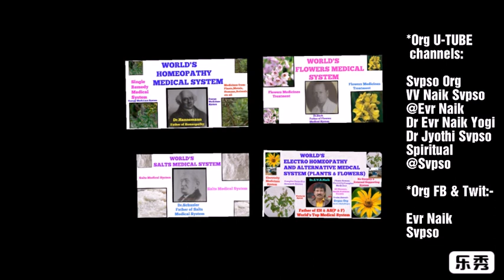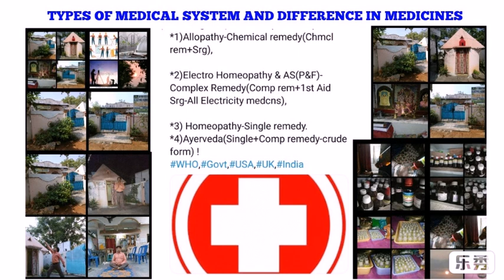Difference in Medical Systems | Medicines | Types of Medical Systems| Evr Naik | VV Naik Svpso India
Difference in Medicines and types of World  medical systems !

    *Wonderful video , wonderful true explanation given by one of the Great World's Doctor, Yogi, Vasthu Engg Expert , Adviser of international non profit organisation, Golden TS, Swach Bhartah, Golden Hindusthan/India !

   Uploaded by SVPSO international non profit organisation Experts teams, Miryalaguda, Nalgonda Dist, TS, Golden India  for global people awareness !

*KNOW ABOUT SVPSO ORG, ELECTRO HOMEOPATHY & ALTERNATIVE MEDICAL SYSTEM, SCI VASTHU, SCI YOGA MEDITATION & GOLDEN LIFE PROGRAM BY SVPSO INT ORG:-

👏*THE SVPSO INT NON PROFIT ORG has cured thousands of diszs/Pts(M/F/Kids,old aged Ppl) including chronic,critical,serious cases of all types/groups of people, many animals diszs cured and their lives saved, thousands of Vasthu cases/Problems solved, and Yoga Meditation training is given to Lakhs of People. The Global People are leading happy,healthy peaceful& Golden life !

*ELECTRO HOMEOPATHY & AS(P & F) MEDICAL SYSTEM- MEDICINES, COURSES,EH & AS BOARDS @ DIFFERENT STATES & NATIONS AND IN INDIA & GREAT
RESULTS OF EH & AS MEDCL SYSTEM :-

*1)MDEH, or MD(EH) medcl PG course- 2 yrs after BEMS degree , or MBBS+BEMS or any other medcl deg+BEMS medcl Deg .10-11 papers theory+practical, 100 m theory, 50/100 m- practical, pass marks 40 for 100, 20 for 50 m labs,etc .
    MD, MD+ research for 2-3-5 years spl research in trust/org/Inst/pharma, etc, Prof, Sr Drs can treat all  cases .*Great Drs, VAIDYA Ratnas , multi talent Drs, Great Drs cum Yogis, can treat serous cum critical cases & all other cases !
     Exams as per scheule for regular couse Candts , & on Sundays,etc(2 exam daily morning, or evening, or as decided by the EH board+Insts/Colleges Concerned @ *Hyd/Sec bad, *Delhi,*Calcutta,*Bombay, etc-standard Insts only) for part time/ correspondence/Distance Education course Candts .Some tranings, labs @ local centers/Branches/Organisations/concerned trusts will be started  !
    *Correspondence/Distance Education courses Candts must attend Sunday theory & lab classes without fail !
          Unit tests,labs, annual exams common -3 units + annual test. In final year 10 papers -final exams.

*2)BEMS- 4.50 yr Deg , 5 papers/subjects , Evart year units (3)+annual exams ,& final annual  exams common .
    *Both regular & correspondence courses available in some States & Nations, Hyderabad/Sec bad, Delhi, Bombay, Calcutta,etc & other some foreign Nations.
    Theory, practical, first aid surgery (1-2 suture, pull & tie for bone fracture cases, oxy gen supply, saline,  cut & pin method for snake bite case , delivery, drop drop EH injections,external wooden plates, fibre plates, etc to save Pts in emergency) all perfect medcl system .
   All Diszs, health  problems curable, & for For 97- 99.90%  cases ,no surgery required .It's a great & Wonderful medcl system.

    *EH & AS(P &F) Medcns, treatment development, skills:- More than 350 plants, 83 flowers, used to prepare electricity Medicines, all complex remedy 400 nos,
 SV products, no side effects, smooth, safe ,fast , best, top results !
flowers .
    *Ex.Bane plant electricity medcn/LM3, Bane plant electricity medcn/LM3,Tulasi plant elec-medcn/LM3,Mimulus flower elec-medcn/LM3,Vinca Major elec medcn/LM3,Rose flower Electricity medcn/LM3, White/Yellow Jasmine flower Electricity medcn/LM3, SPL Electricity medcns, formula Medcns/patent medcns of SVRI, Svpso & various EH & AS boards, Inst, pharma, reasearch centers !

*3)DEMS-Diploma courses -1 year after any Sci Deg/deg with some experience, or RMP plus experience needed . 5 subjects(short cut menthods), & other procedure is same as above mentioned in BEMS DEG ! Dip Drs can treat 1 St & 2nd stage cases ,etc !

*4)RMP- 6 Months course, 3 subjects (first aid, first aid surgery, medicines in short cut menthods ).RMP Drs to treat only 1 St stage cases & do first aid only !

*5)EH & AS Store incharge /Store keeper/Sales man/Nurse/Health Asst. 1 month training & must have worked in any medcl sales wing, health camps, trusts, org, Insts, etc for 3-5 years. Sales man/properetor/Manager sales/sales Asst/PRO medcl /Health Asst have to sale only research products, ready made medcns to public, or patients, or can give as per Doctors advise . For others , Doctors/medcl experts to treat & write/prescribe medcns !

Fore infn, details, watch ,...,

*Org Org U-TUBE channel:-

@Evr Naik
Dr Jyothi Svpso Spiritual

Svpso
Evr Naik

*//Humans to work for the cause ,& Nation development & World peace, not for only money, or self benefits //*